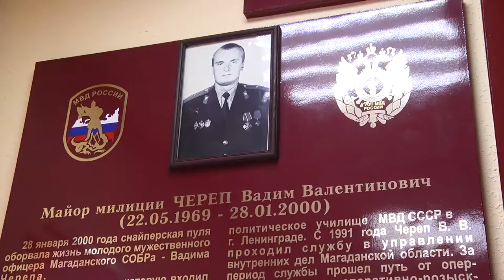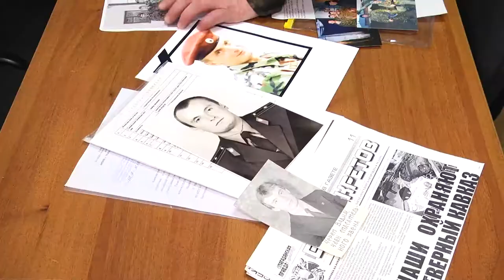Установят мемориальную доску в память о Вадиме Черепе, погибшем в г. Грозный